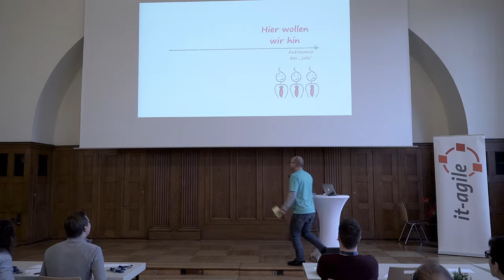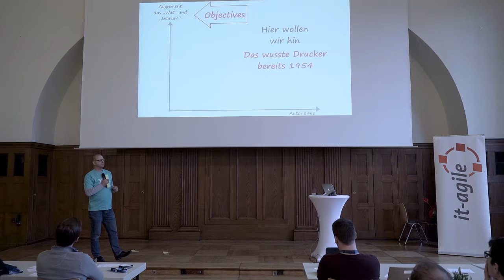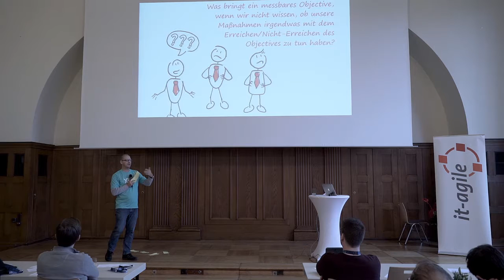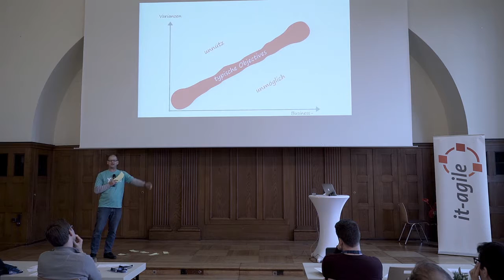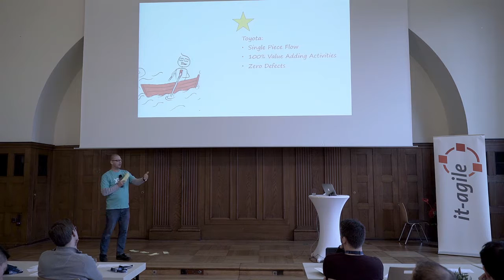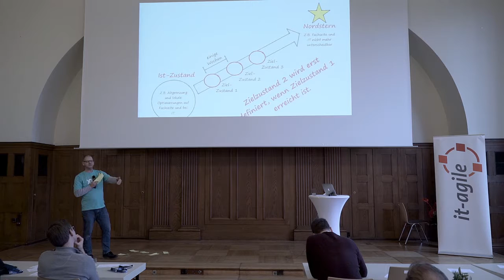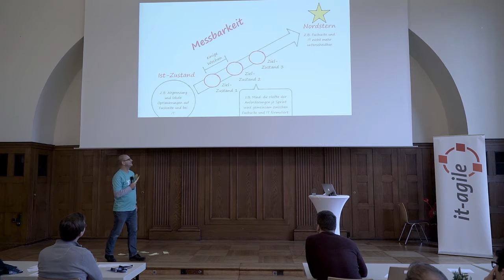XP Days 2016: "Nordstern-Definition - Management by Objectives done right" von Stefan Roock